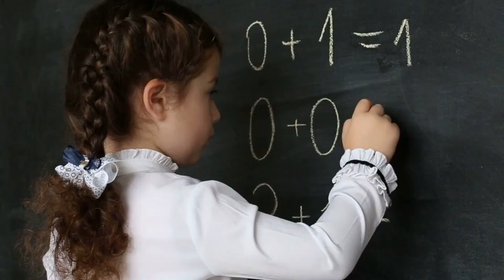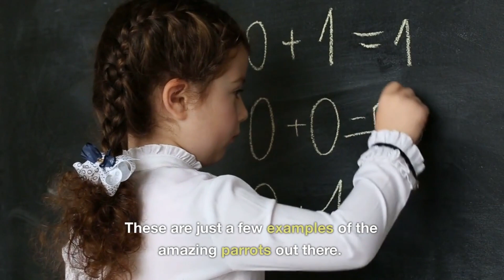Must Amazing parrots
There are many amazing parrots in the world! Here are just a few. African Grey Parrot, Kea, Cockatoos ,Macaws. They are must famous parrots.

Parrots in world
Amazing birds
Must color fool birds
Must beautiful birds